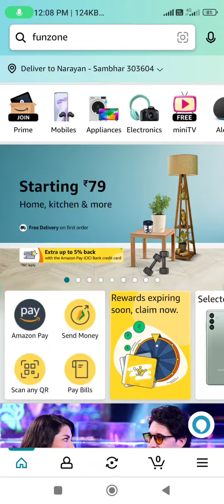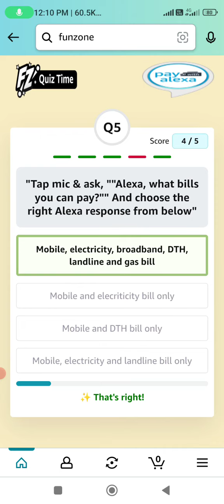Amazon Pay With Alexa Quiz Answers Today l Amazon Quiz Answers Today l 01 March 2023